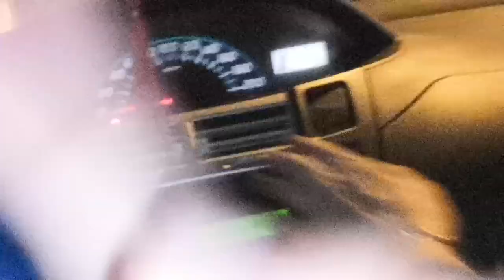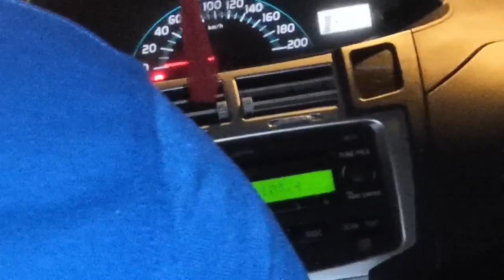We are buying a new laptop 😁😁😍😍🤫